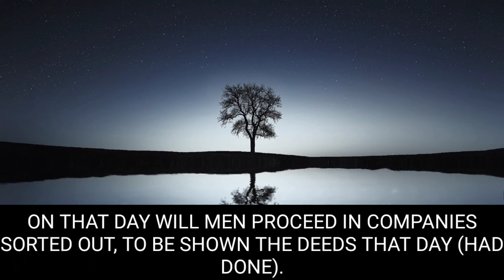Surah Az-Zalzala By Abu Usama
beautiful voice by
Abu usama surah
az-zalzala

az-zalzala

abu usama